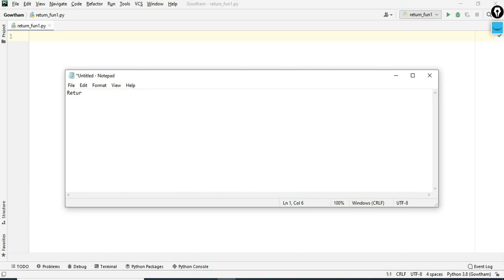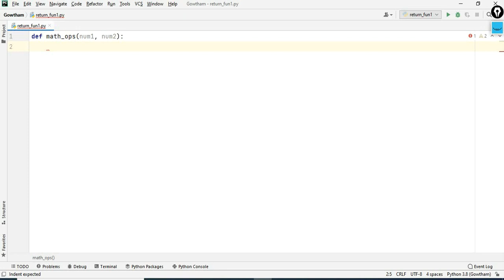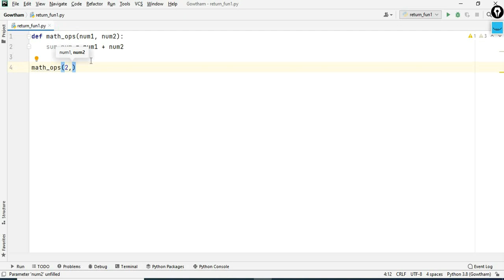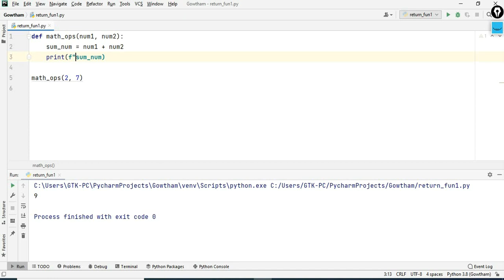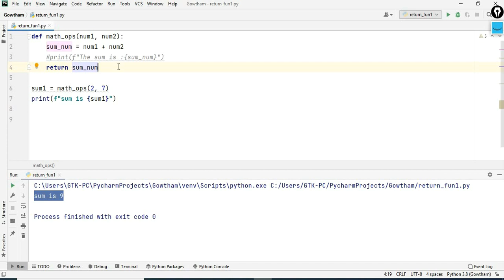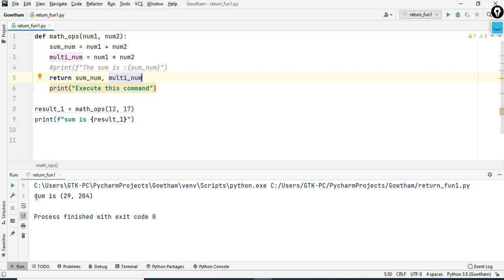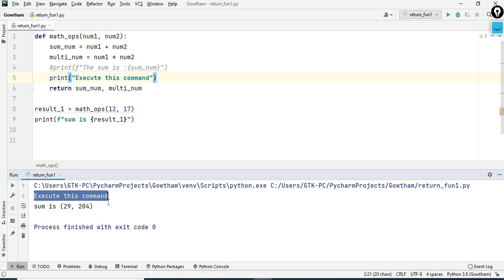Python Basics || Return Statement || TAMIL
This session is about the Return Statement in Functions